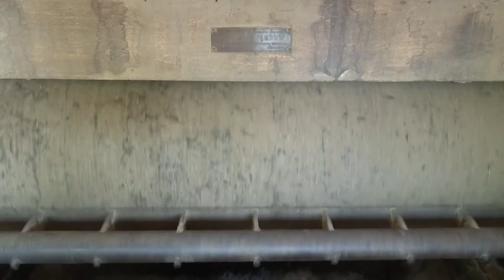Минато, сегашност, иднина - влачари | емисија за занаетчиство